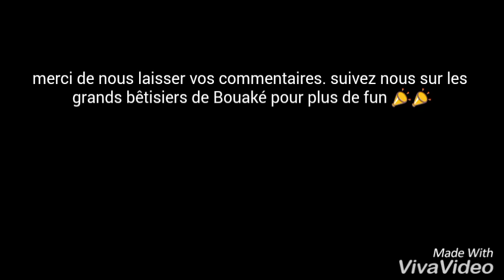Démo du maploly